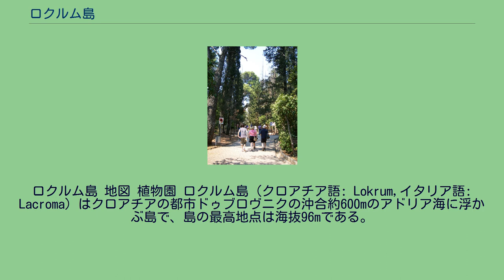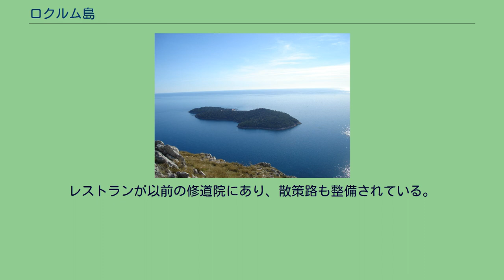ロクルム島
ロクルム島 地図 植物園 ロクルム島（クロアチア語: Lokrum,イタリア語: Lacroma）はクロアチアの都市ドゥブロヴニクの沖合約600mのアドリア海に浮かぶ島で、島の最高地点は海抜96mである。
オーストリア大公マクシミリアンは島にかつて別荘を所有していた。
修道院や植物園はマクシミリアンの時代から残っており、島の最高地点はフランスにより要塞が築かれているが後にオーストリアの人々はこれをマクシミリアンの塔と名付けている。
ロクルム島が最初に言及されたのは1023年のことで、ベネディクト会の修道院が設立されたことに始まる。
ロクルムの名称はラテン語のacrumenから来ており、酸っぱい果物を意味する。
これは伝統的に外来の植物が島で栽培されていたことに関連し、ベネディクト会が始めていた。
1808年になるとベネディクト会は島から離れることになる。
地元の言い伝えによれば、最後の夜に修道士たちは誰もが自分の将来を探し求めるように島に呪いをかけていると言われている。
伝説によれば、1192年にイングランド王リチャード1世は十字軍の遠征の帰途で船が難破したが安全にロクルムの岸に漂着したとされ、このことによる信仰心から島に教会を建てることにした。
しかし、ドゥブロヴニク市民の嘆願から本土の近隣に代わりに建てられた。
ハプスブルク家のマクシミリアン大公は1859年に島に滞在用の邸宅を築き、大きな庭園も築かれている。
ロクルム島はもともと、マクシミリアン大公の妻であるシャルロッテ・フォン・ベルギエンが結婚持参金の一部として購入したものであったが、マクシミリアン夫妻がメキシコ帝国の皇帝、皇后になった後もシャルロッテの所有権は維持されていた。
マクシミリアン大公が処刑された後にオーストリアのフランツ・ヨーゼフ1世とベルギーのレオポルド2世との間で取り決められた協定により島の所有権はハプスブルク家のものとなった。
シャルロッテが精神に異常をきたすと、レオポルド2世は、マクシミリアン大公とシャルロッテ大公妃がオーストリアで所有していた資産を要求する権利を捨てている。
ロクルム島はオーストリアの大公女エリーザベトの結婚持参金の一部として与えられた。
ユーゴスラビアはサン＝ジェルマン条約を元に領有権を要求していたが、エリーザベトは結婚の際に権利を放棄しハプスブルク家からは離れていたため、ユーゴスラビアには資産を没収する権利は無かった。
この件に関しては、エリーザベト大公女に575,000ドルを支払うことによって解決された。
1959年に植物園がロクルム島に設立された。
その中には自生した物や熱帯、亜熱帯の植物が含まれ、オーストラリアや南アメリカ由来の植物が含まれていた。
島にはマクシミリアンがカナリア諸島から持って来たクジャク類もいる。
ロクルム島は現在、ドゥブロヴニクへやって来る観光客に人気のある観光地になっている。
レストランが以前の修道院にあり、散策路も整備されている。
また、島の南東部はヌーディストビーチになっている。